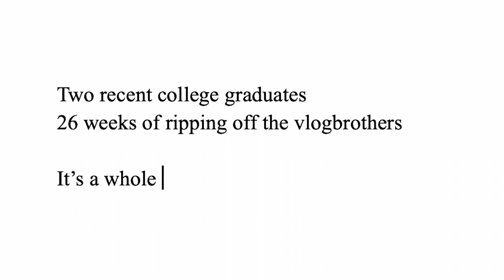Webkinz Tour!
Happy Wednesday (Friday!) Join Olivia as she gives a tour of her past Webkinz and reminisces on her first online gaming adventure.
Join us weekly as we detail our lives post graduation. It's a whole new kind of post grad friendship, it's Gradhood 2.0!

VlogGrads Instagram: @vloggrads